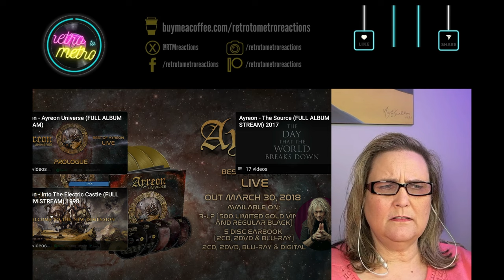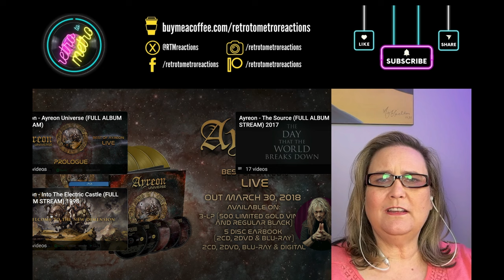Spellbinding 'Valley of the Queens' - Ayreon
Welcome back to Retro to Metro! Today, we’re diving into the enchanting world of Ayreon with "Valley of the Queens." This song is a masterpiece of progressive rock, weaving complex melodies and evocative lyrics into a tapestry that tells a hauntingly beautiful story.

From the first note, "Valley of the Queens" promises to take us on an epic journey. As I listen for the first time, I'll share my thoughts and reactions to each twist in the music and every poignant lyric. Whether you’re a longtime Ayreon fan or new to their music, this track is sure to stir something deep within.